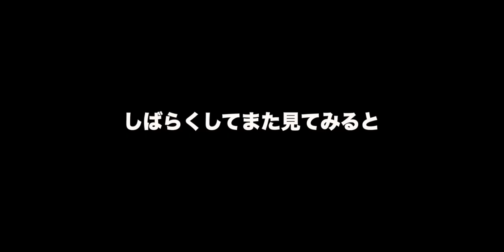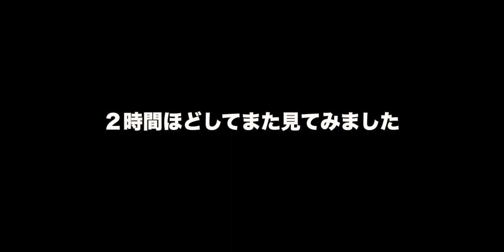外出先からカメラを覗いてみるとふて猫がいましたw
猫好きさん集合！！！
僕ネコのうみ＆のあ＆あん＆るうに会いに来てくれてありがとう！

スコティッシュ、マンチカン、ブリティッシュ（＋人間３人）の日常を投稿しています！癒しになるようなあったかい動画をお届けしたいです！

登場人物等、詳細はチャンネルの概要欄をご覧ください！

このチャンネルではネコちゃんが主人公なので
人間の名前はママ・ねぇね・にぃにと呼ばせてください！！